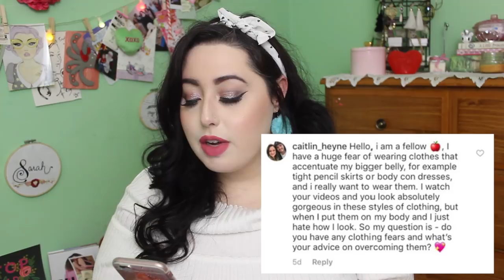Question & Answer | How I learned to accept my VBO & more!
Hi loves and welcome to "Question & Answer | How I learned to accept my VBO & more!"

Absolutely no payment or product was accepted in exchange for a positive review. This allows me to keep an active and up to date channel.